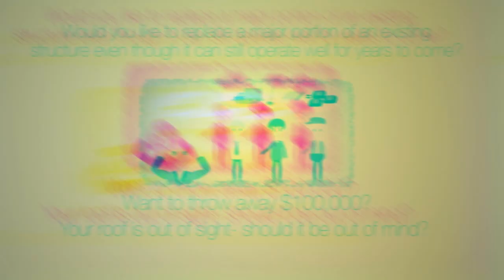Definitive New Book on Roofing: "The NIR Difference" by Timothy K. Lynn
Attention building owners!

·      Do you want to throw away $100,000?

·         Since your building's roof is usually out of sight, does that mean it should be out of mind?

·         Would you like to replace a major portion of an existing structure even though it can still operate well for years to come?

These ideas sound ridiculous, yet many people do just that with the very roof over their heads.

A commercial building is a huge investment. Having a leak-free roof in excellent repair is key to keeping that investment sound. But how do building owners know if their roofs are in good repair? If no water damage is visible inside, does that mean all is well on the roof?

Timothy K. Lynn draws on 40 years of experience to help building owners answer these questions, maintain their roofs, and improve their investments.

In 1980, Timothy founded National International Roofing, or NIR. He pioneered ideas, techniques, and strategies that were unheard of at that time. His company set a new standard for the industry, and his ideas inspire others even today.

In 2013, Timothy wrote The NIR Difference: National International Roofing. This fast-paced book describes the roofing industry—past and present—and shows how National International Roofing helps building owners every day.

So, building owners:

·         Do you want to save $100,000 or more?

·         Is it important to maintain items you see every day (doors, windows, floors) as well as ones you don't often see (plumbing, electrical systems, roofs)?

·         Would you like to protect the roof of your building and make your investment profitable for years to come?

Then be sure to read The NIR Difference: National International Roofing, and see how Timothy K. Lynn's ideas can help you!